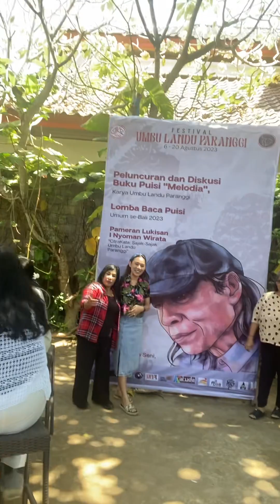UmbuFest 2023 ( Festival Umbu Landu Paranggi )